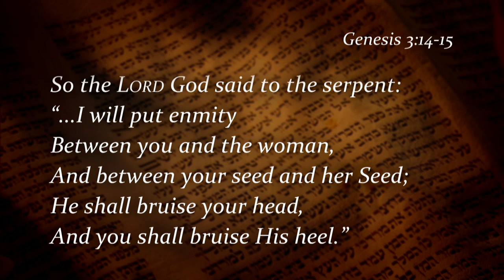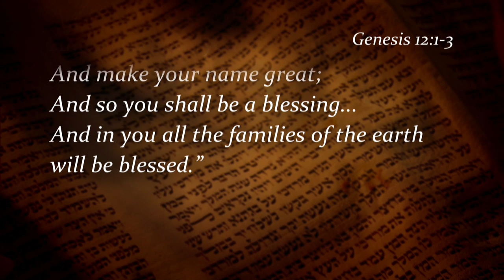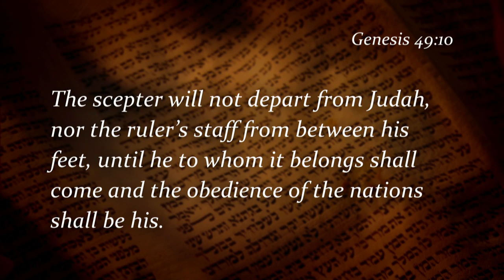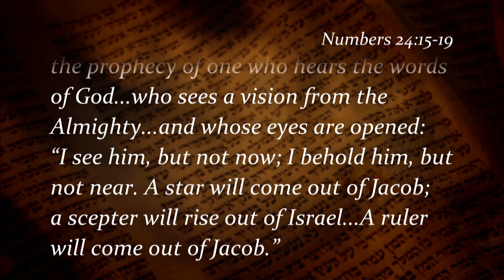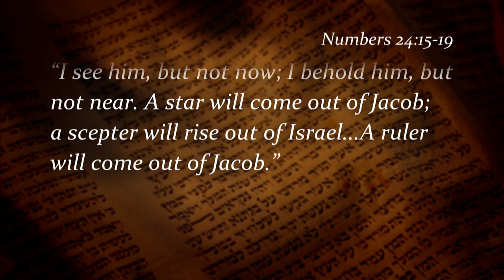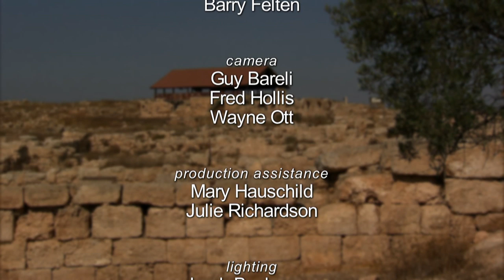The Promise of Messiah: What the Bible Reveals | Part 1 | Day of Discovery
Jewish followers of Jesus: Dr. Michael Rydelnik, Dr. Mike Brown, and Avner Boskey meet at an ancient synagogue in Israel to examine the Old Testament Hebrew Scriptures. Searching for evidence that a Messiah was in fact predicted, they uncover historical information to help you watch for the promised Savior who will bring peace and healing to the nations.

00:00-03:31: Introduction
03:31-07:05: The Promise of Messiah in the Law of Moses
07:05-09:07: The Promise of the One Who Would Crush Evil
09:07-11:33: The Promise of the One Who Would Bless the World
11:33-16:05: The Promise of the One Who Would Rule
16:05-18:13: The Promise of One Like Moses
18:13-22:44: Pictures of Messiah in the Law
22:44-25:55: Pictures of Messiah in the Sacrifices
25:55-26:27: End Credits